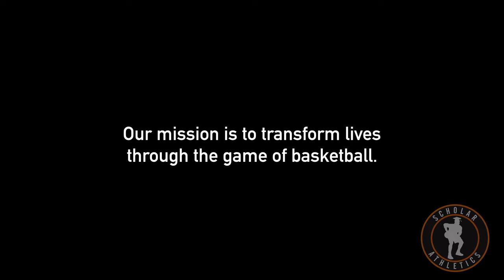Scholar Athletics, basketball training and development center. *NEW* Concord NC!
Scholar Athletics is an emerging basketball training brand based out of Concord, NC. We are a holistic development center and we work with those who are new to the game, as well as collegiate and NBA players! We have an incredible after-school program and also a phenomenal tutoring program! BeMore!